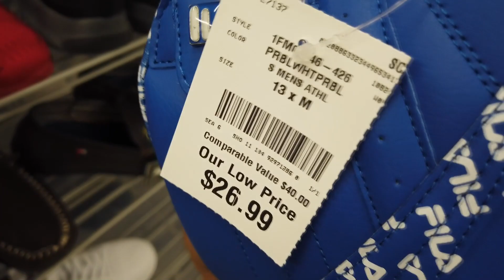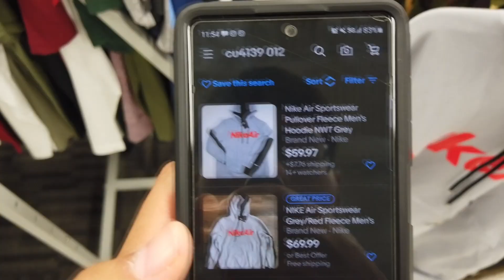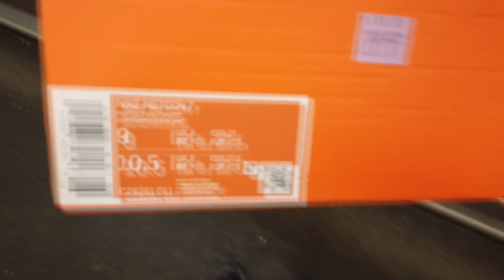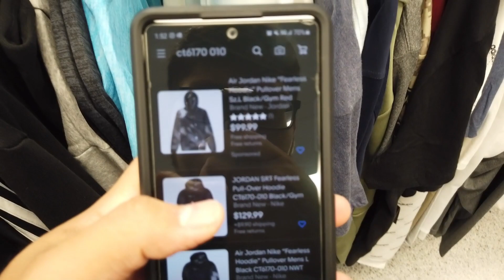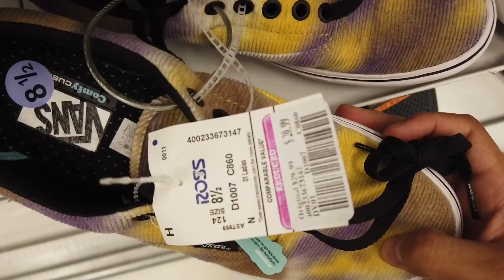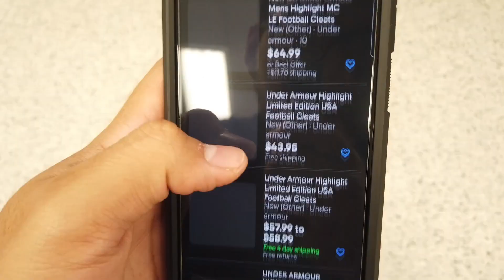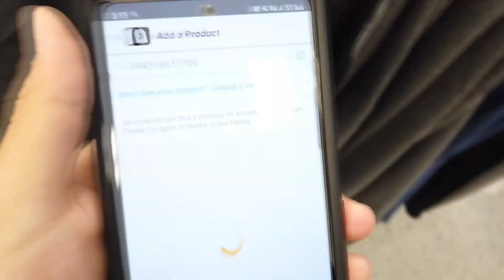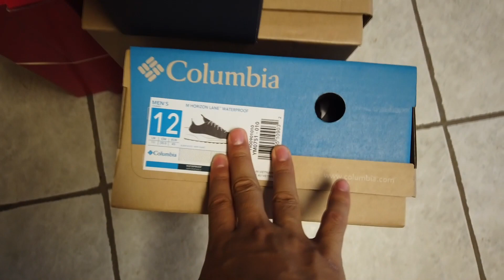THESE ADIDAS ROSS SNEAKER FINDS WERE A QUICK FLIP!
In this video I go to some stores to show you the shoes and clothing they have and whether or not I pick some items up to resell them on my eBay or Amazon store.

📷 My Equipment:
- Rollo Printer
- Rollo Labels
- Weight Scale
- Tape Dispenser
- Bubble Wrap
- Poly Bags
- Shoe Rack
- Shoe Cleaner